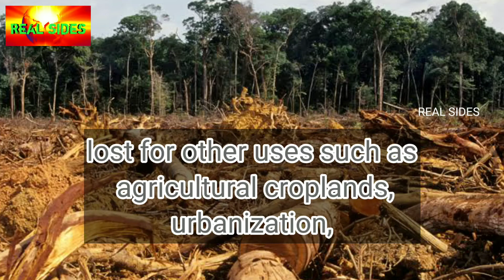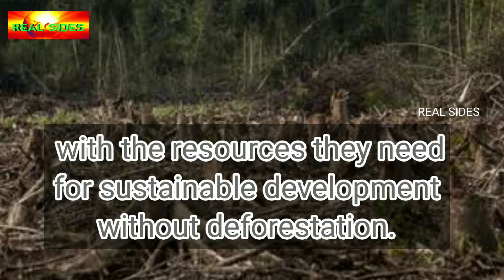Deforestation | What is Deforestation | Real sides | RS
deforestation, desertification, soil erosion, global warming, water scarcity, Real, sides, Realsides, RS, environmental protection, environmental development, industrial revolution, regulating weather, industrialisation, urbanisation, scarcity of water,